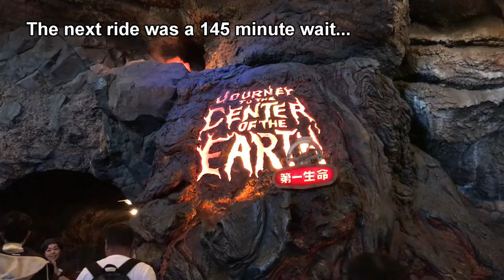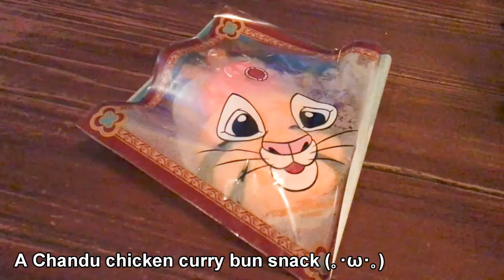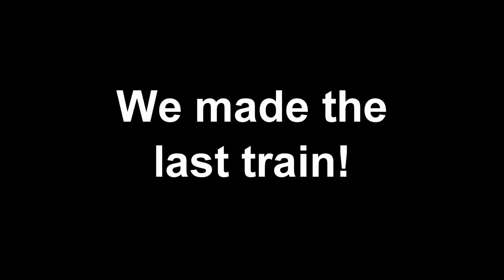Japan Vlog | First Time at Tokyo DisneySea, Onsen Bliss & Appreciating Kamijo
The third installment of my Japan trip it's slowly coming to an end.

// Places Visited
Tokyo
❤ Tokyo DisneySea